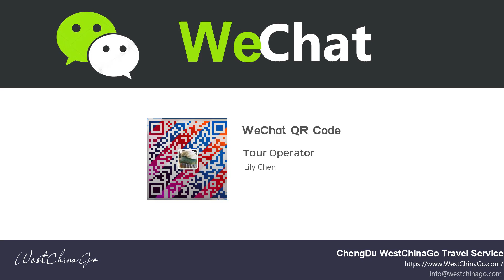Jiuzhaigou 20210525 a2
Jiuzhaigou Tour
ChengDu WestChinaGo Travel Service